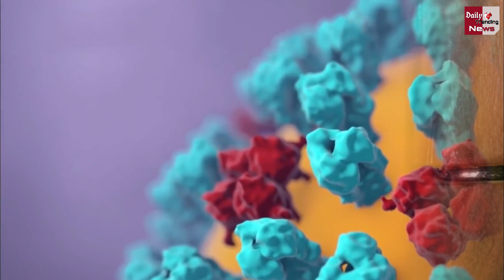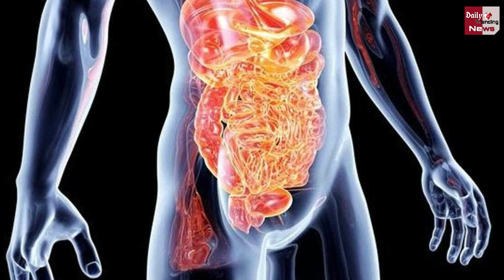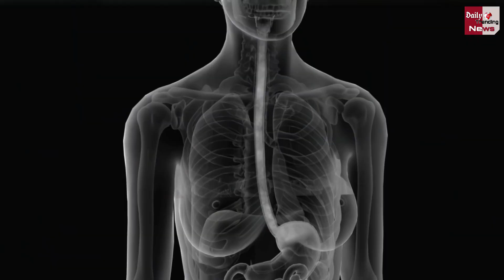Corona Symptoms: कोरोना के ये छिपे हुए लक्षण बढ़ा रहे मुश्किल, भूलकर भी न करें नजरअंदाज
Coronavirus In India Latest Update Covid 19 Test Coronavirus Symptoms During Isolation On Home | Corona Virus Case In India | Corona New Symptoms Update